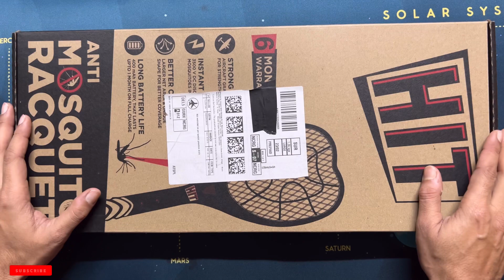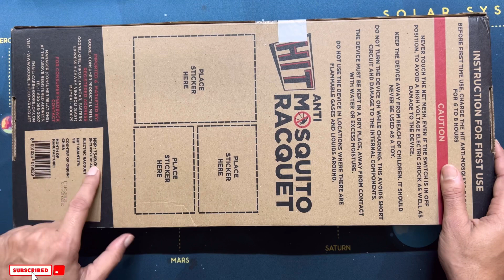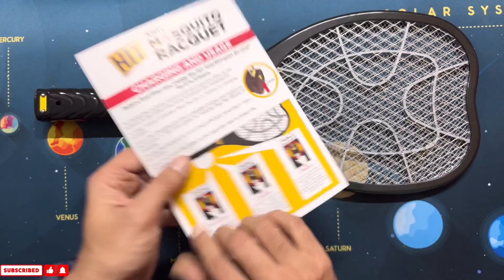HIT Anti Mosquito Racquet with LED Light Unboxing,Review & Demo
Hi Friends.. in this video we are showing you unboxing,review and demo of hit anti mosquito racquet.

Hit Anti Mosquito Racquet with Led